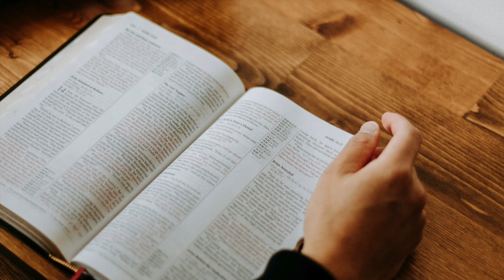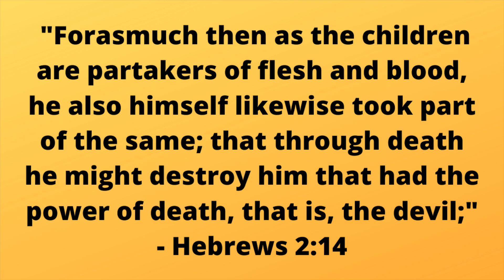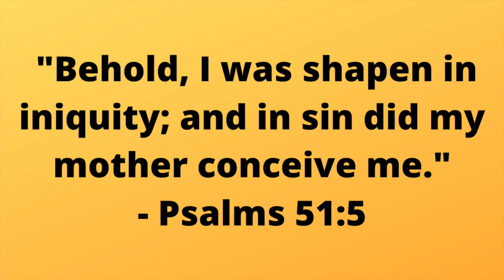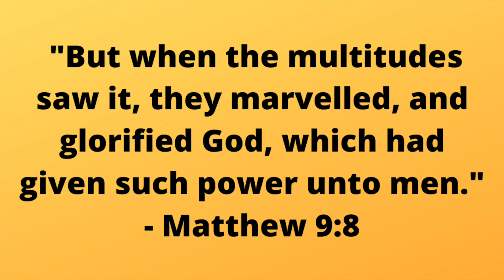Was Jesus human or divine?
When you think about it, Jesus's existence on Earth was a giant paradox. He needed to be human in order to be executed, but he needed to be divine to cleanse humanity's sins. There's a bit of a contradiction here.

The common doctrine is that Jesus was both, but that isn't very satisfying. There's actually a better way to resolve this paradox, so today, we're going to learn not who Jesus was, but what he was during his time on Earth.